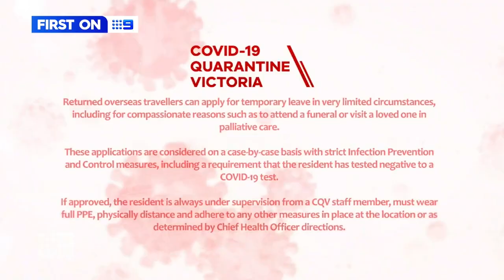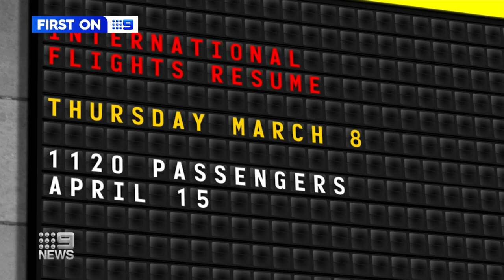Coronavirus: Victoria’s hotel quarantine program to resume | 9 News Australia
Victoria’s troubled hotel quarantine system will resume this Thursday in the second re-boot of the program, after an incident involving a nebuliser.